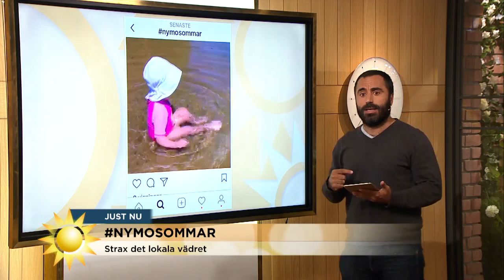Özz : "Det är lite för mycket kiss i det vattnet" - Nyhetsmorgon (TV4)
Nyhetsmorgon i TV4 från 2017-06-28: Özz Nûjen går igenom tittarnas bilder under nymosommar.